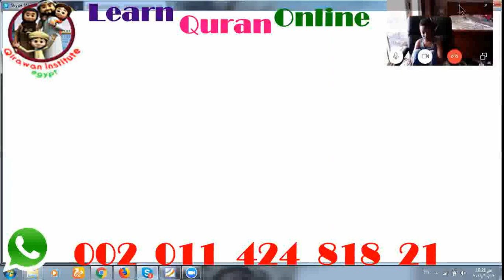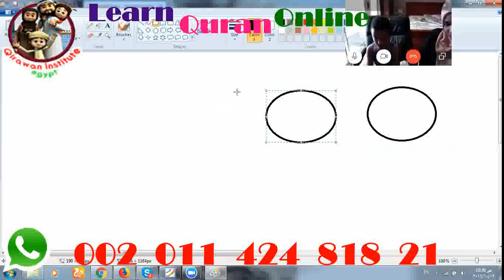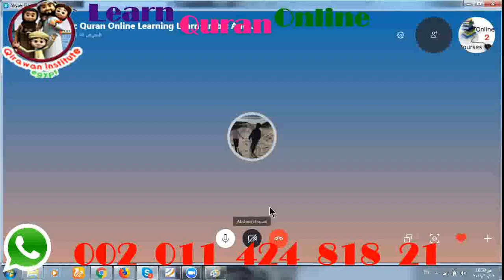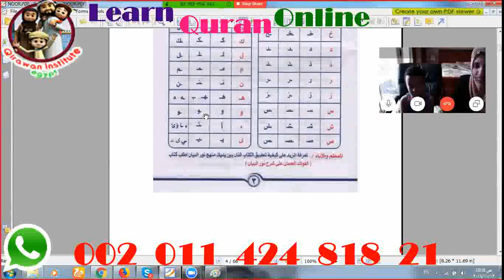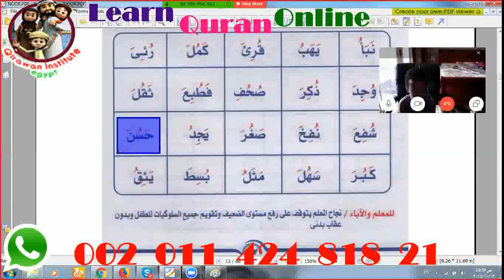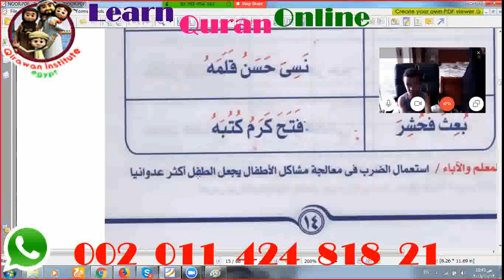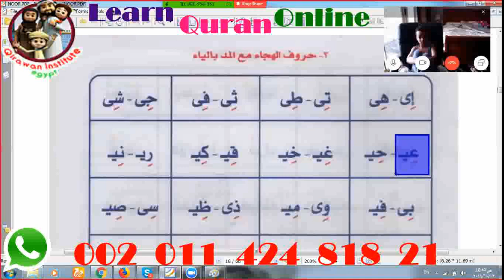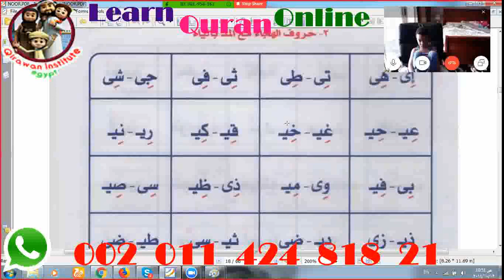Islam, the Quran, and the Five Pillars All Without a Flamewar Crash Course World History